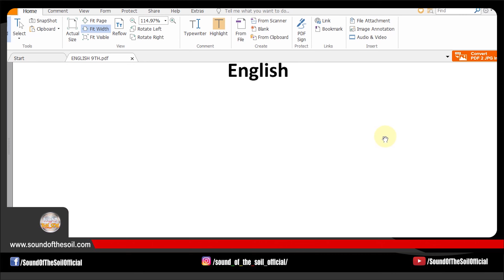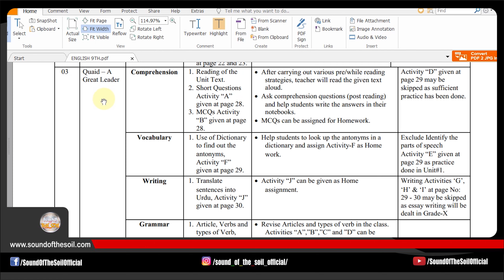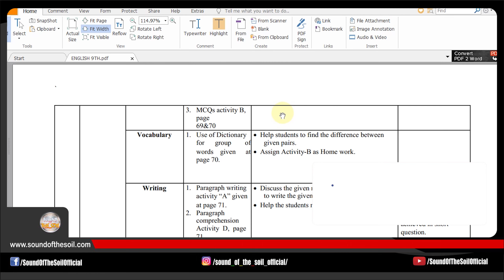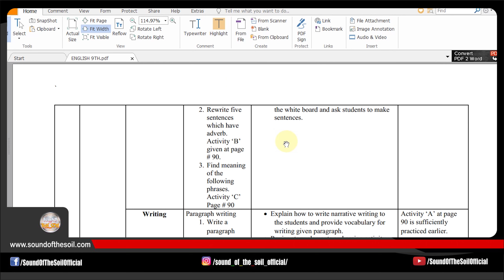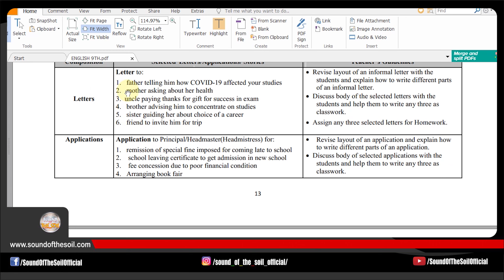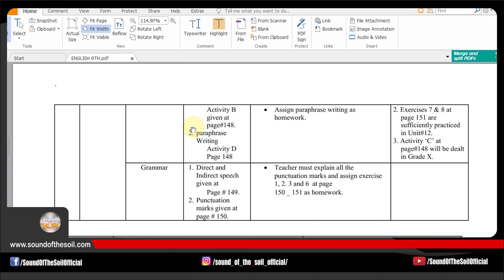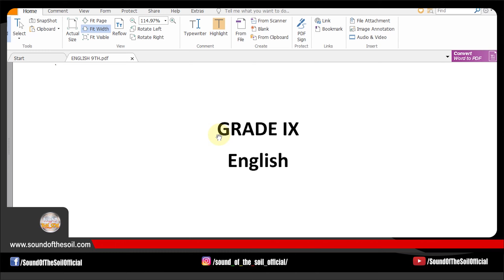Smart Syllabus For 9th Class English | BISE Kohat Board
Download English Smart Syllabus 2020 For Class 9th:
Earn Money Online (Video Series)

SOUND OF THE SOIL OFFICIAL is one of the best channel about:
1. Latest Educational News (Results, Online Admissions,Date Sheets etc.)
2. Online Earning Methods,
3. Tips and Tricks
4. Reviews